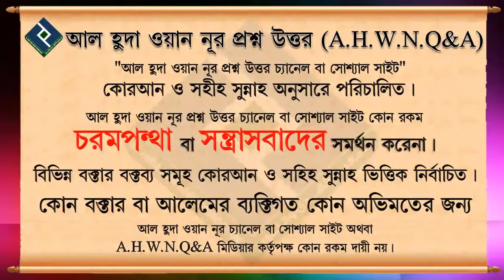নামাযে সূরা পড়েছি কিনা সন্দেহ হলে করণীয় কি ᴴᴰ┇শায়খ মাহবুবুর রহমান বুখারী মাদানী